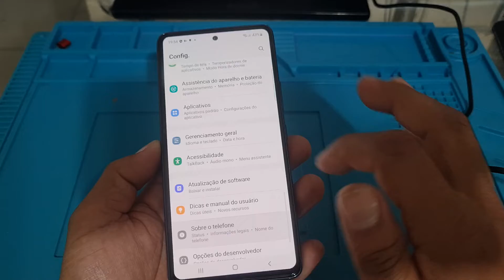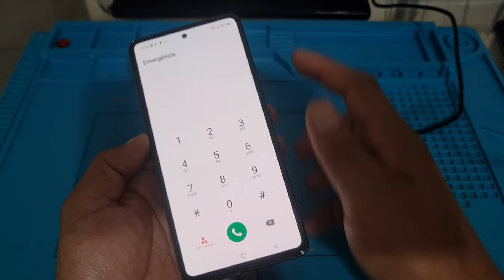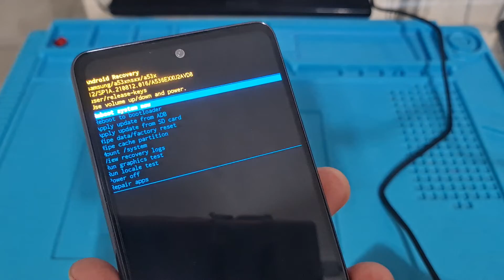HARD RESET A53 DESBLOQUEAR FORMATAR REMOVER BUGS DO SISTEMA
como formatar Samsung a53 hard reset desbloquear formatar Samsung Galaxy a53